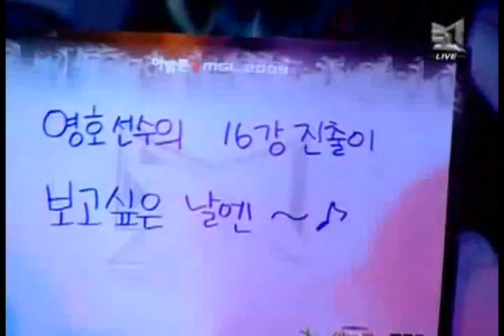Avalon MSL 2009 Group G Ro32 - Winner's Match [2/2]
Avalon MSL 2009 Group G Round of 32
June 21

Canata - SK Telecom T1 - terran (7, purple)
vs.
Flash - KT MagicNs - terran (11, white)

Map: Byzantium 3